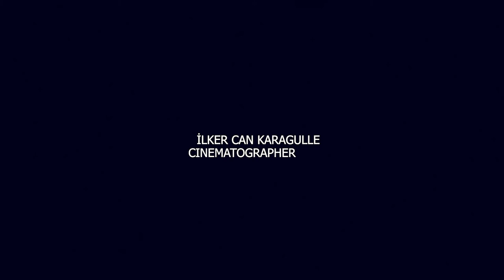ICK FILM 2019